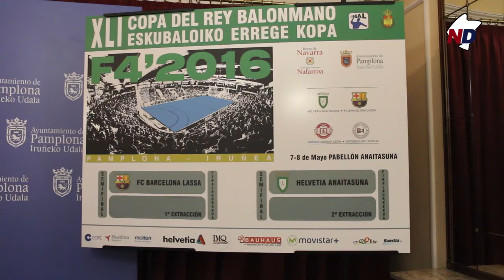Sorteo Copa del Rey balonmano 2016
El Ayuntamiento de Pamplona ha acogido el sorteo de la Copa del Rey 2016 de balonmano. En el mismo, Naturhouse La Rioja ha salido como rival de Helvetia Anaitasuna.

¿Todavía no nos sigues?

Pertenecemos a...